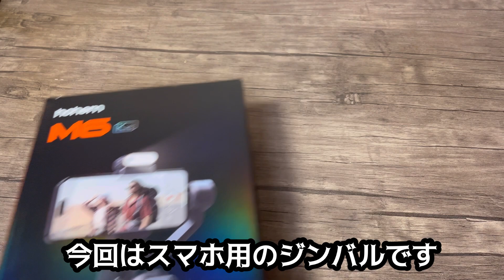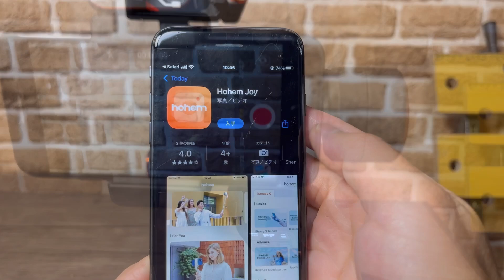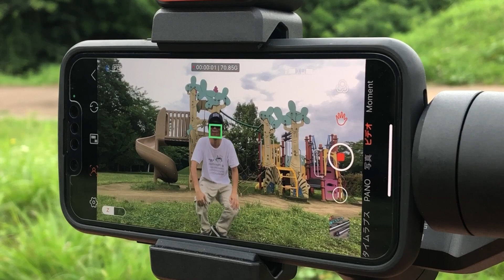物体も追跡可能なAIトラッキング搭載！高級スマホジンバル Hohem iSteady M6 Kit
⭐️Amazonリンク
Hohem iSteady M6 Kit スマホジンバル

AI自動追跡やジェスチャーコントロールが出来るスマホ用のジンバルです。
多機能過ぎて使いこなせませんでしたが、楽しかったです！